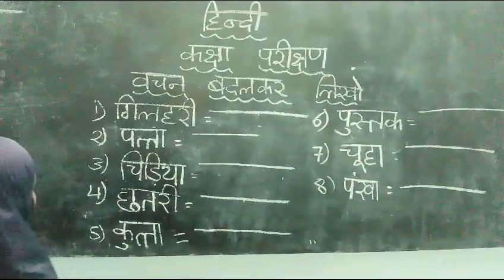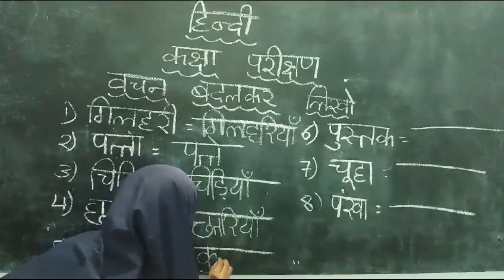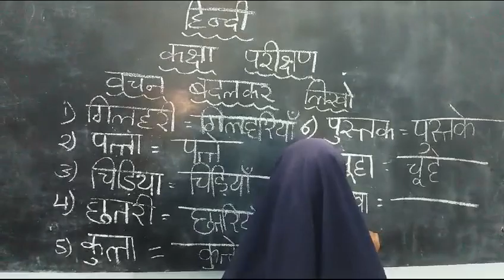FHS 🌟 BOARD TEST HINDI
Video from Habeeb